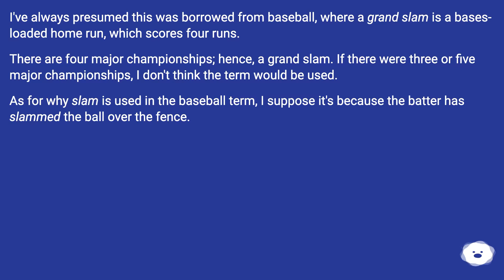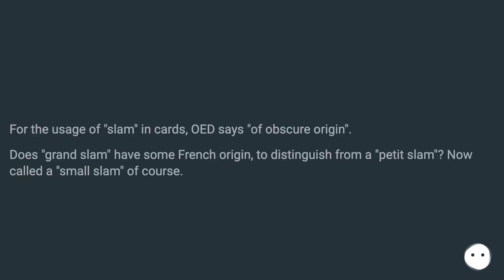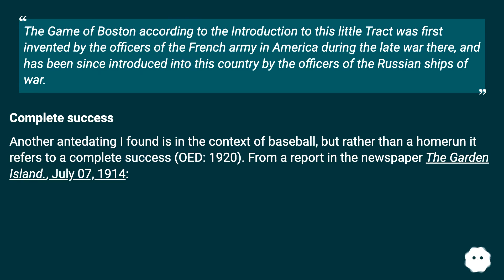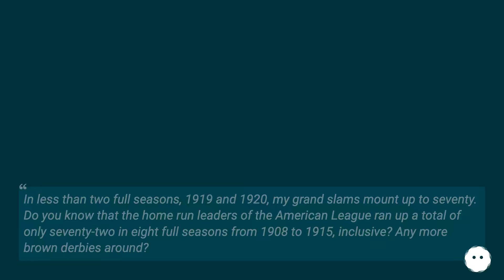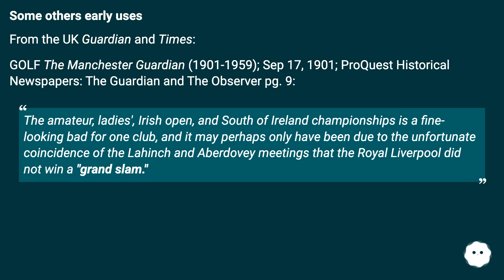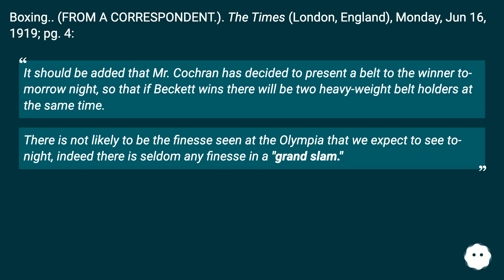I've always presumed this was borrowed from baseball, where a grand slam is a bases-loaded home r...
Track title: Romantic Lands Beckon

Chapters
00:00 Where Does The Term "Grand Slam" Come From?
00:27 Answer 1 Score 3
00:52 Answer 2 Score 12
01:22 Answer 3 Score 1
01:39 Accepted Answer Score 5
05:13 Thank you